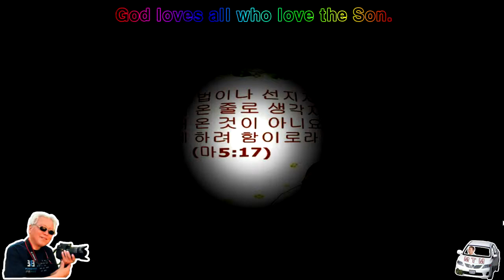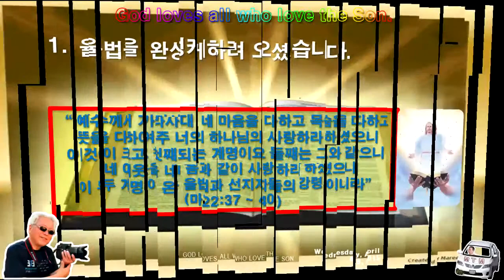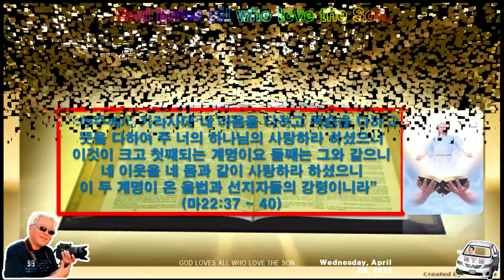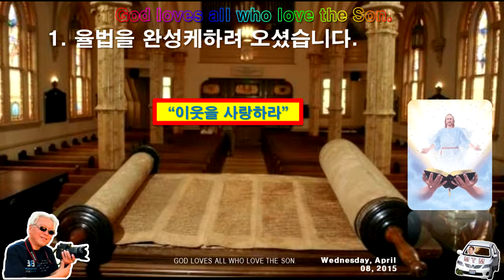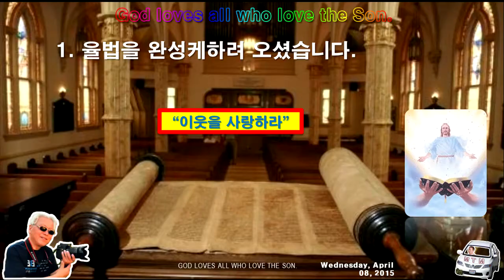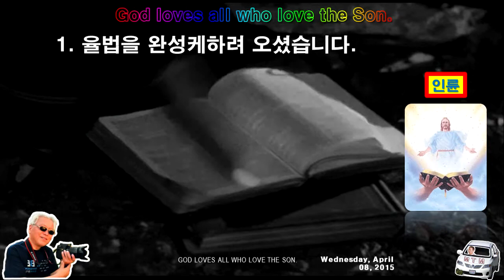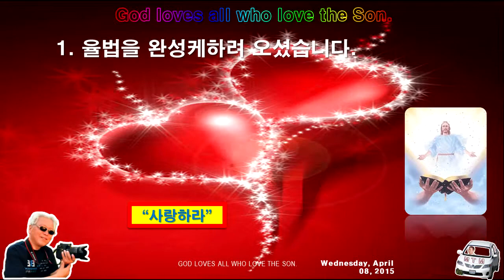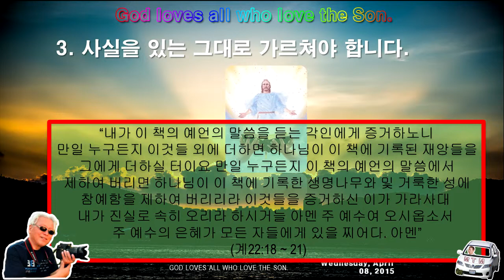Amen Christian Church 마태복음 강의 16^ 예수님과 율법(마5장 17절~20절) 구경평